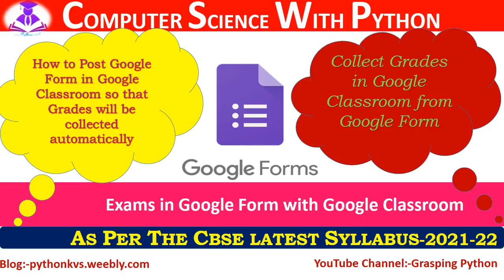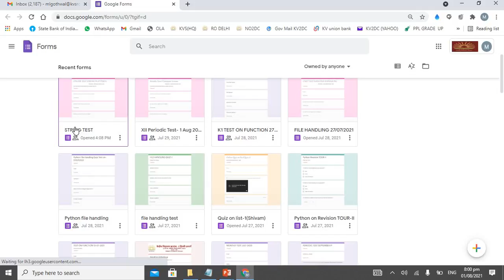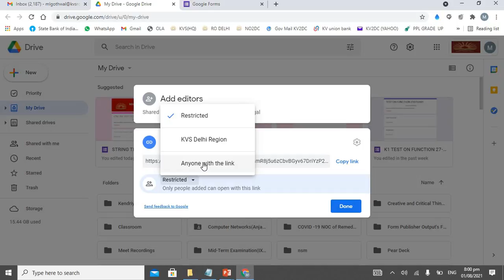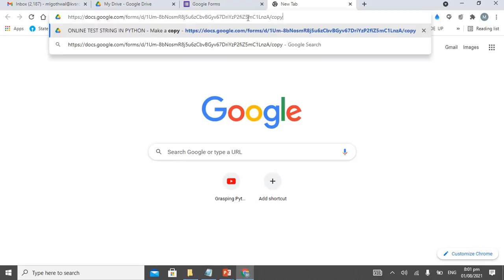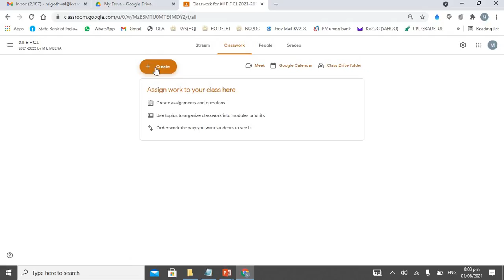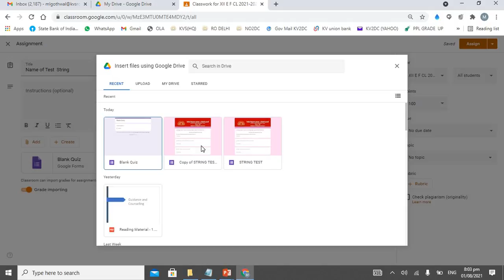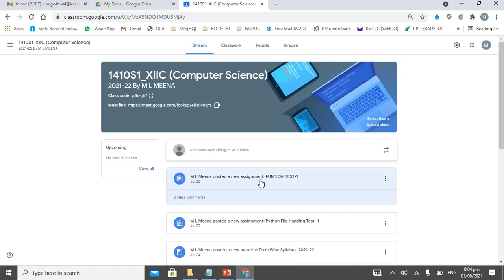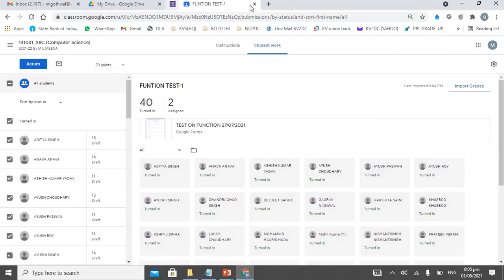Quiz Posting in Google Classroom| Copy of google form |collecting grades form google form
Google Classroom and Google Meet  Support

6.Google Meet in Classroom | How to use Google Meet for Remote and Online learning | Google Meet